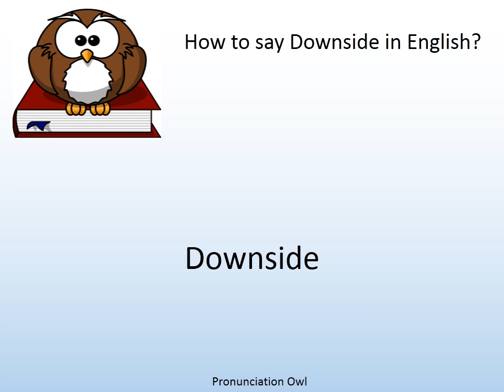How to say Downside in English? - Pronunciation Owl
How to say Downside in English? Learn the pronunciation of Downside!